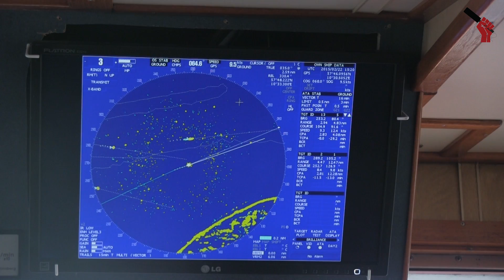EX ARM4 NAAR DENEMARKEN door Jaap Albregtse| RebelTV Sluis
Jaap Albregtse uit Breskens brengt ex ARM4 naarDenemarken!
Weeral een boot weg uit de visserij. Wij gaven Jaap laatst een camera mee als voorproefje voor de documentaire die over hem volgt! Zie alvast deze avant première beelden!!